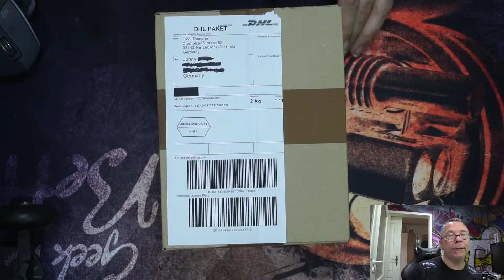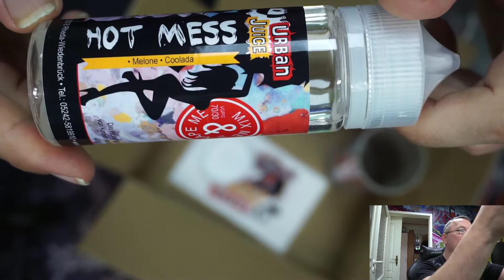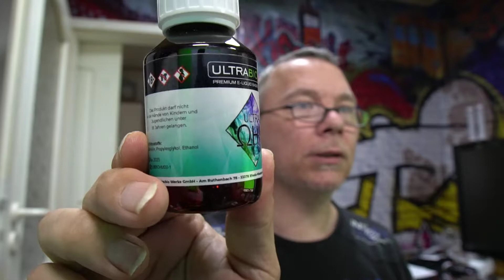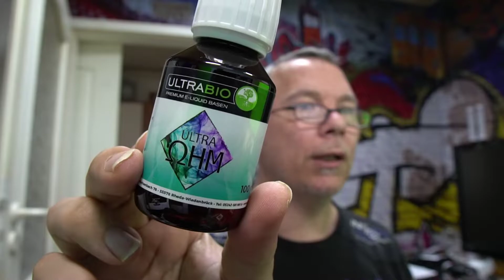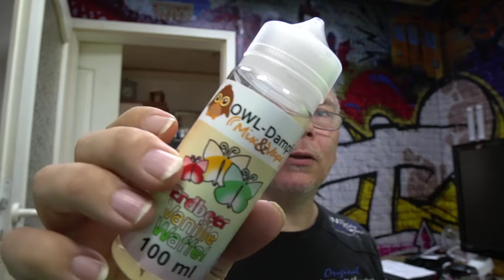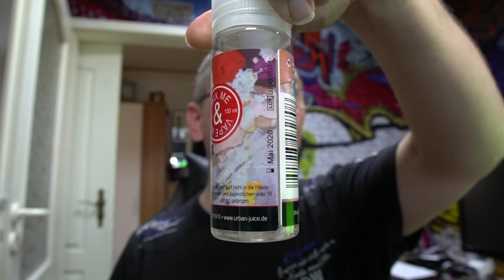Meine ersten zur Verfügung gestellten Produkte von OWL I JDVAPES UNBOXING